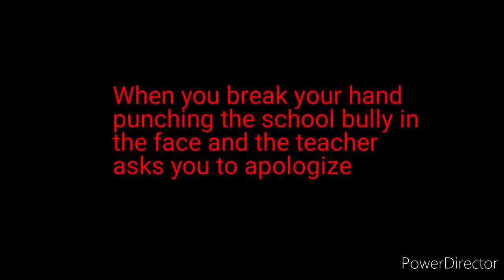PLEASE WATCH THIS!!!!!!!!